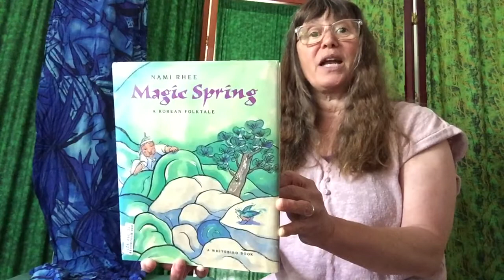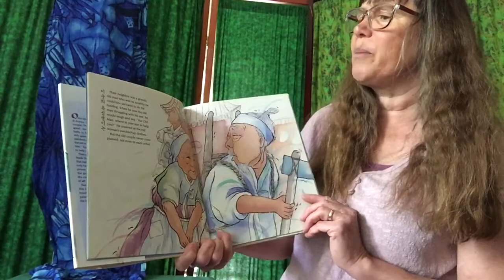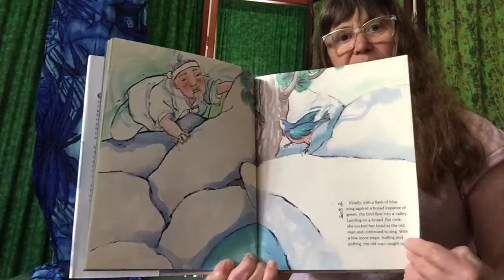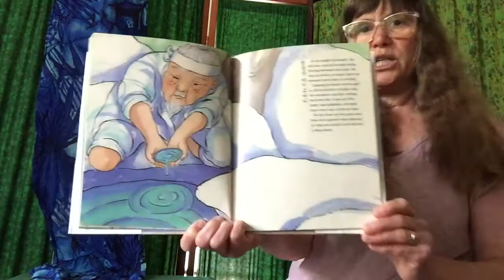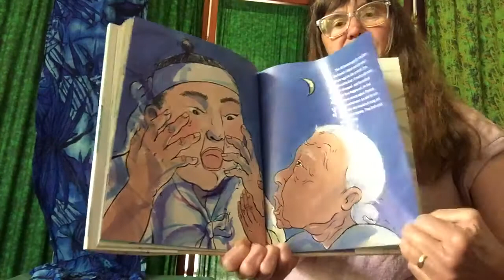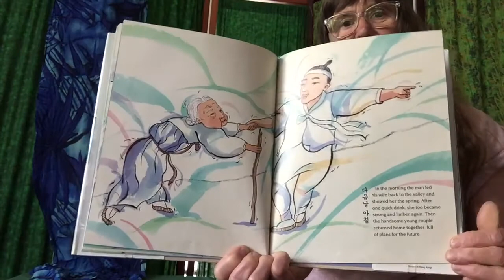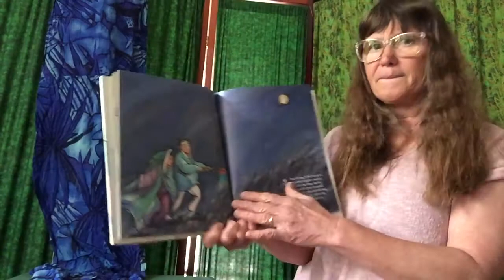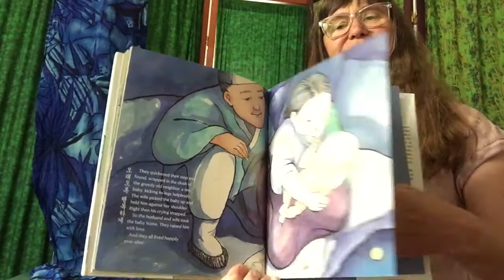Reading Magic Spring, a Korean folktale, by Nami Rhee